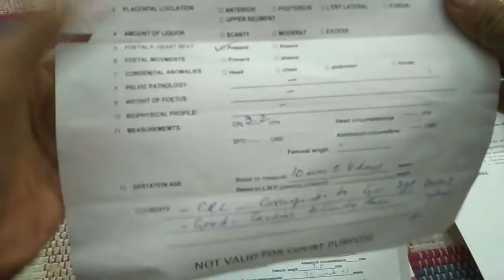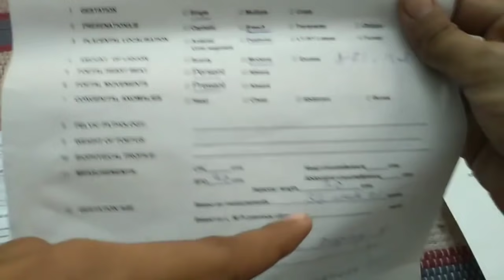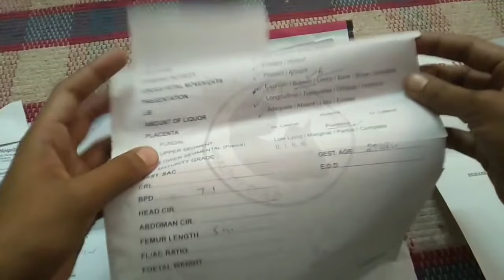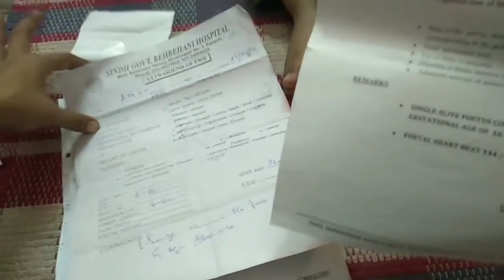Baby Boy or girl in womb | Gender prediction by heartbeat in ultrasound | Aqsa Mehmood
Placental position, baby gender prediction by placental position | my all ultrasounds | Aqsa Mehmood